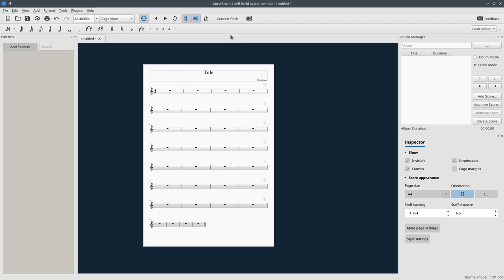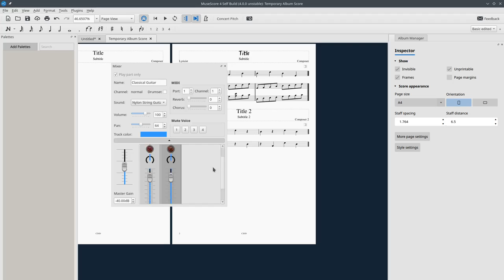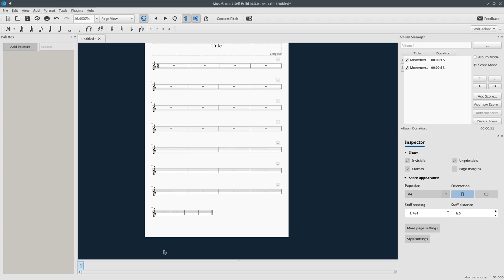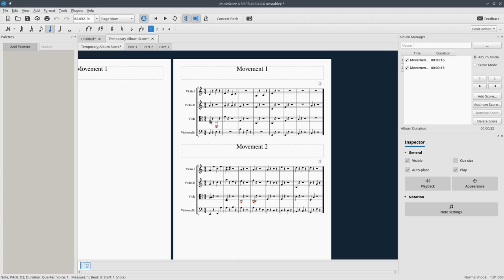MuseScore GSoC 2020: Albums Parts